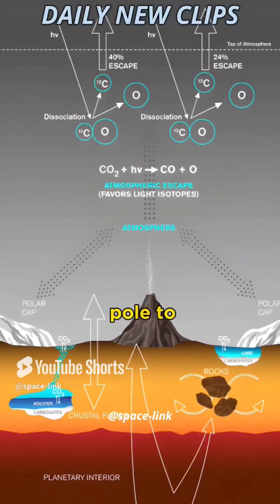Other Planets of our Solar system 🤔 Compared with Earth 🌍 w/ Professor Neil deGrasse Tyson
As for the other planets, Venus has the shortest season ranging between roughly 55-58 days due its shorter orbit. Seasons are about three years long on Jupiter, seven years on Saturn, and more than a whopping 40 years in length for Neptune. Saturn's and Neptune's axial tilts are very similar to ours.
CREDIT:- The Late Show with Stephen Colbert
The Great Red Spot could swallow 2 or 3 Earths, depending on when you measure it's size. (It's been shrinking the last few decades…) A comparable storm on Earth would be a large hurricane - and, we know how much damage they do…
No one knows for sure. Some research has hypothesized that the spot could disappear in a few decades, but because researchers don't fully understand how and why the spot is changing, it may also last for much longer, possibly many centuries.
Mars Like Earth, it has clouds, winds, a roughly 24-hour day, seasonal weather patterns, polar ice caps, volcanoes, canyons, and other familiar features. There are clues that billions of years ago Mars was even more like Earth, with a denser, warmer atmosphere, rivers, lakes, flood channels, and perhaps oceans.